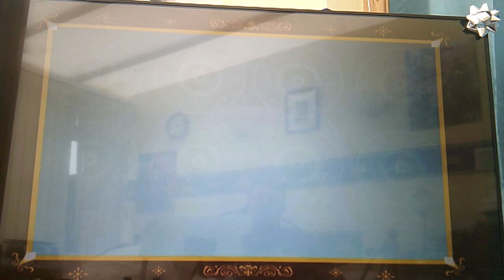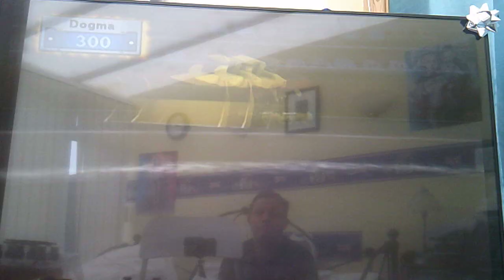CARS TOON MATERS TALL TALES Part 4 im a famous BULL FIGHTER